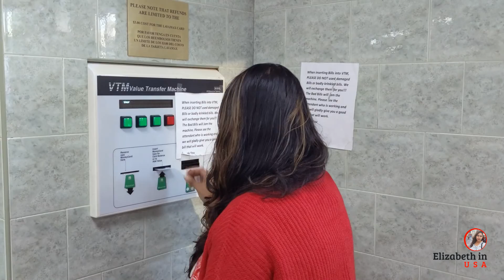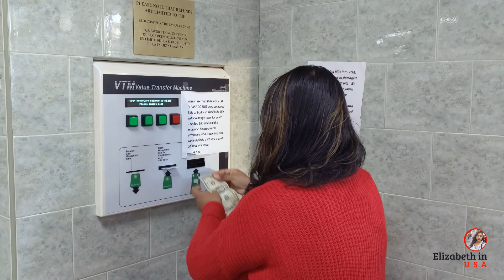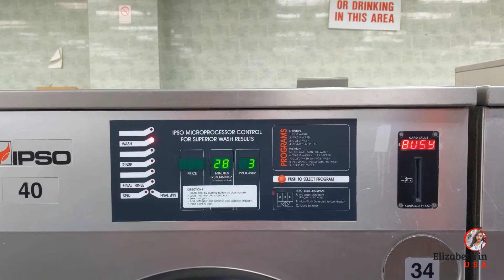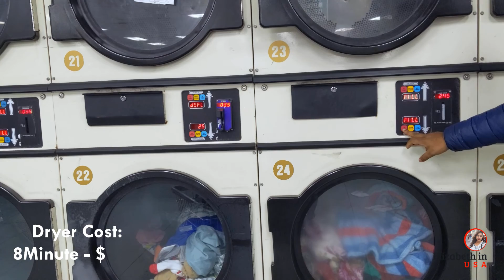Why we do laundry in USA || Laundry processing in Newyork.